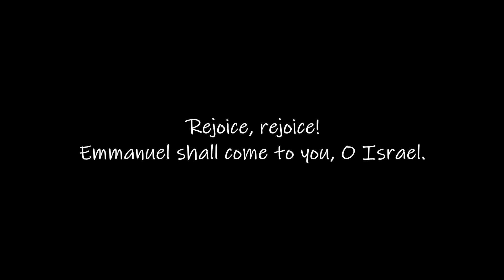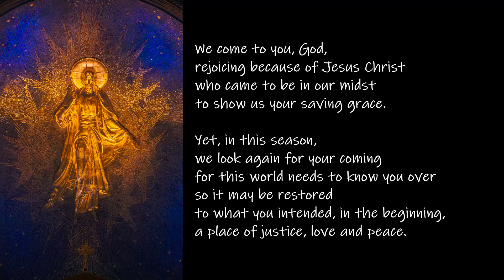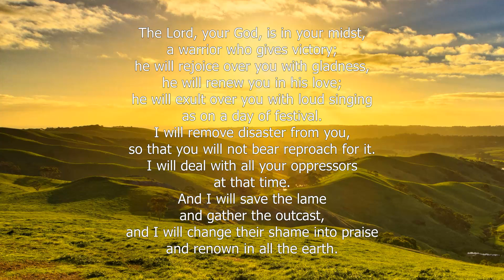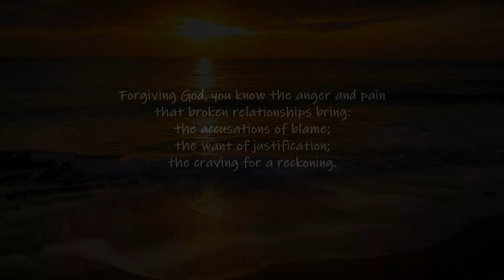Advent 3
Pause for thought in Advent, based around the words of the Old Testament prophets and the ancient liturgical antiphons. This reflection on the prophecy of Zephaniah in chapter 3.
Reflection written by Revd Dr Elaine Colechin.
Prayers and readings read by Stephen Fellingham.
Music "Veni, veni, Emmanuel," performed by Keelan Colechin and Elaine Colechin.